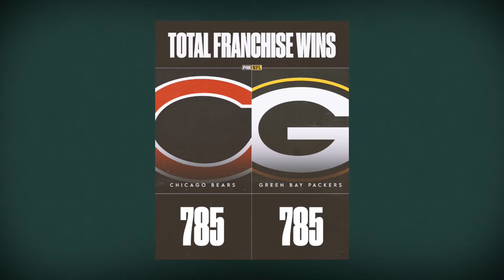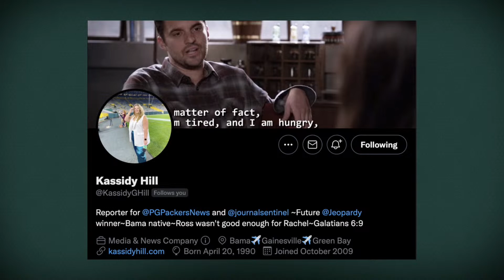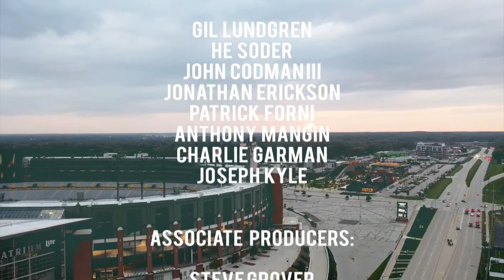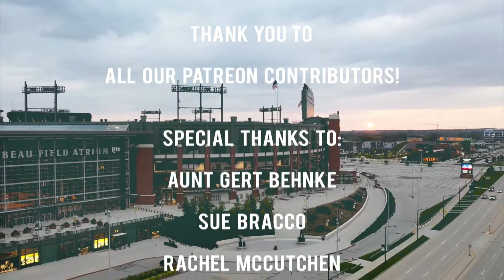Packer Transplants 239: London Bound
CHTV co-founders Corey Behnke and Aaron Nagler break down the win over the Patriots and get ready for their trip to London to watch the Packers take on the New York Football Giants.